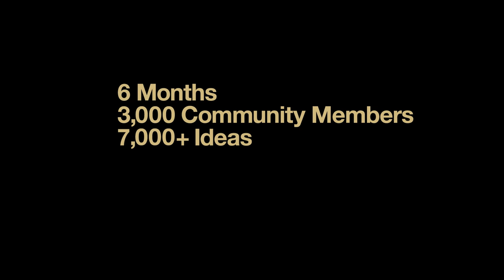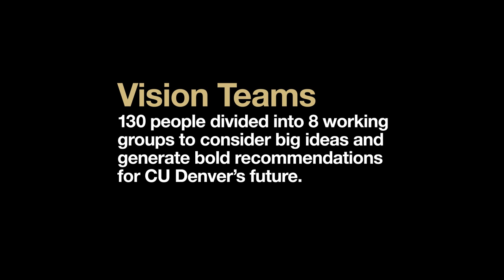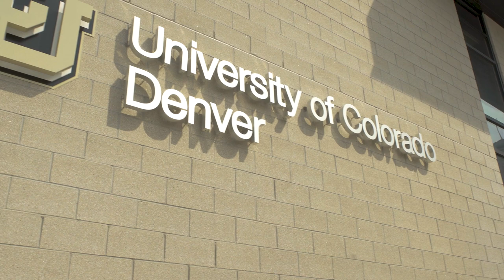Strategic Planning Documentary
Video provided by the University of Colorado Denver

Visit our newsroom:
news.ucdenver.edu